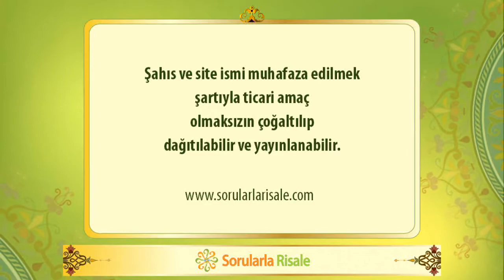Sorularla Sözler - 273. Bölüm - 25.Söz, 1.Şule, 1.Şua, 2.Suret (8)